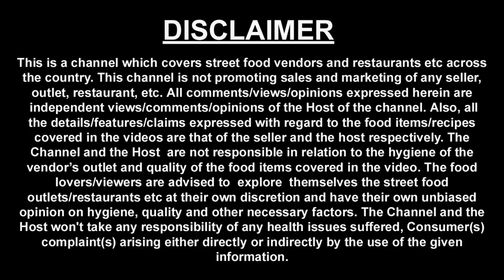EP 16 Dibrugarh, Assam Tour | Assamese Food & Bogibeel bridge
This is the last episode of our Assam series, we spent 18 days in Assam - started our journey from Guwahati, travelled to lower Assam and then to middle Assam and eventually ending our tour at Upper Assam - Dibrugarh.

We travelled to see India's longest road cum rail bridge built over Brahamputra river.

We were invited for dinner to a local's house, enjoyed our meal there with huge variety of Assamese food.

Hope you enjoyed watching this episode of Dibrugarh.

If you have travelled to Dibrugarh before , do share your experience about your journey.

Dibrugarh has many tea plantations, i wanted to make a video on Assam Tea but could not do that because we did this journey in March and at that time, tea plucking season was not there.